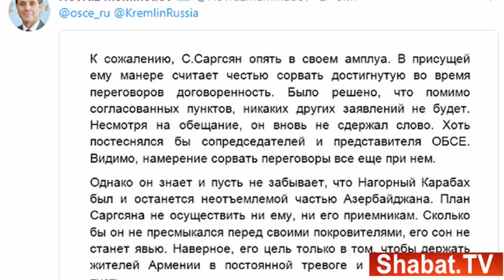Հայ զինվորի սպանության հետքերով